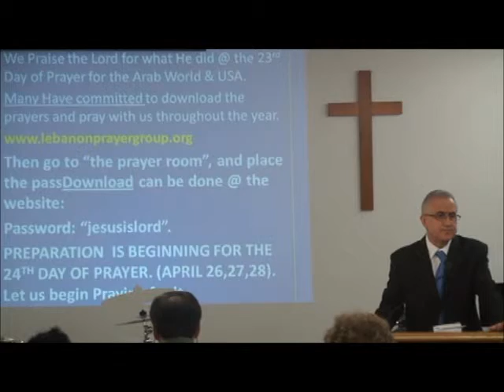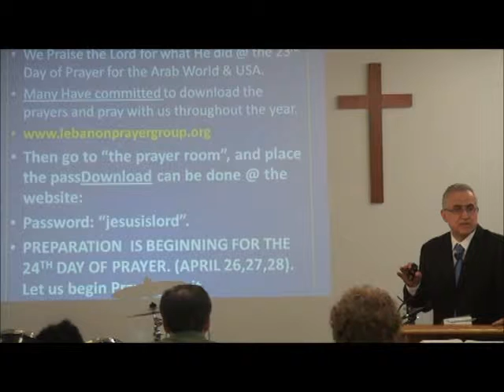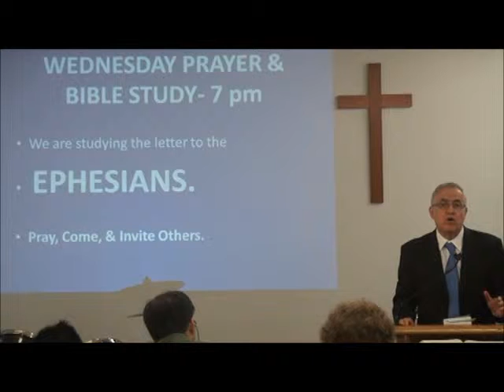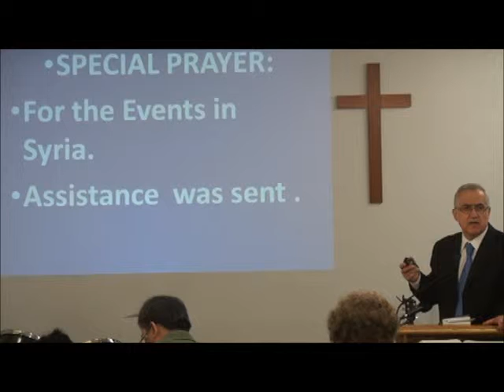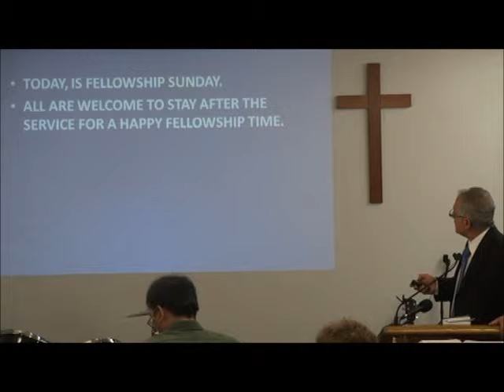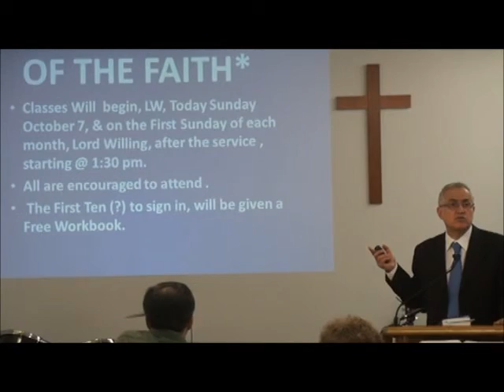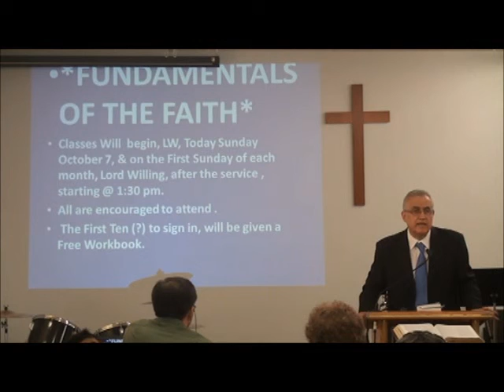Weekly Announcements 10/07/2012